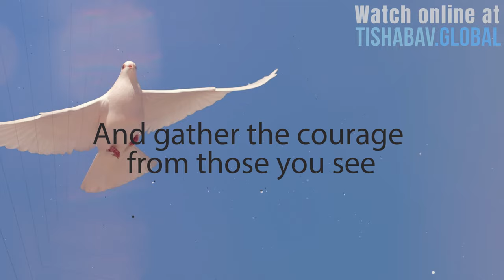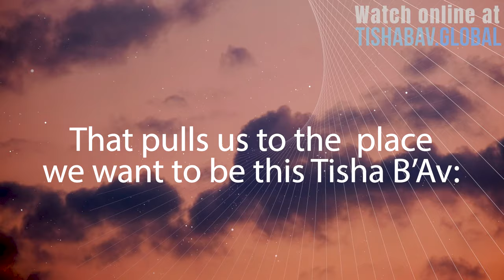Chofetz Chaim Heritage Foundation: Tisha B'Av Global - Trailer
Rising Stronger

This year's event focuses on the pain of Tisha B'av and the real life pain so many of us have. Listen to powerful answers from renowned Rabbonim and speakers on how to navigate life's difficult challenges.

Masterful speakers
Stirring visuals
Practical takeaways